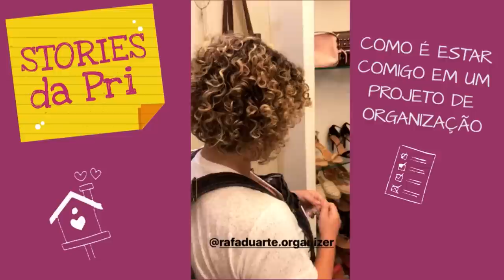Como é estar em um projeto de Organização comigo/ Stories da Pri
Existem vários detalhes que fazem de um projeto de organização algo incrível. É por isso que amo organizar, pensar nos detalhes que deixarão a vida da família mais leve, mais harmoniosa e produtiva. É por isso que sou Personal Organizer

Aprenda a organizar a casa de uma forma simples e eficiente - Baixe agora GRATUITAMENTE O E-BOOK: 7 segredos de organização que você pode aplicar hoje. Acesse

Quer aprender a organizar a casa comigo? Acesse